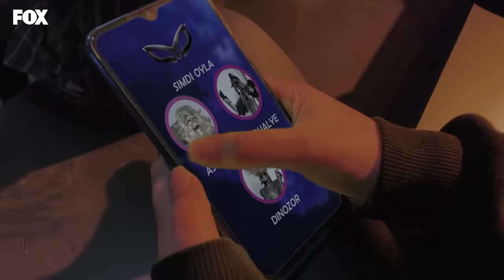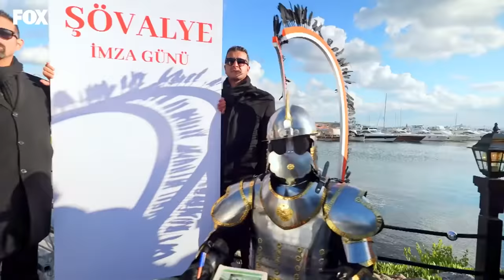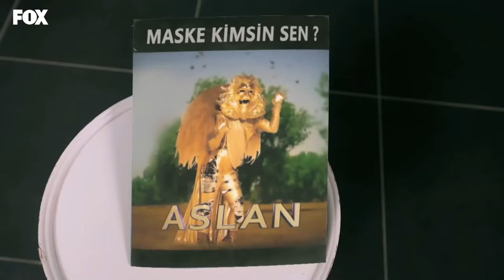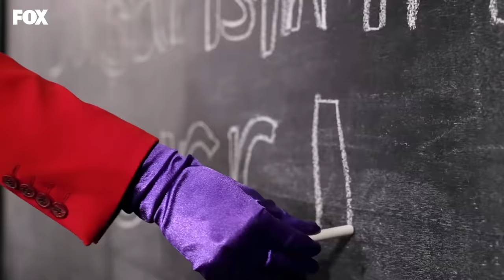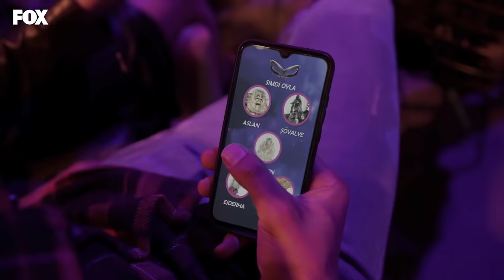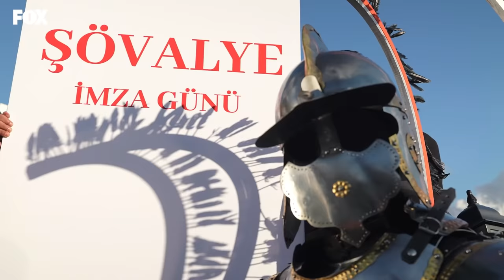Maske Kimsin Sen? 5. Bölüm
''The Masked Singer” adıyla tüm dünyada fenomen olan sıra dışı yarışma programında; kendi alanlarında ünlü isimler farklı kostüm ve maskelerle kimliklerini gizleyerek şarkı söylüyor, jüri üyeleri, stüdyodaki ve ekran başındaki seyirciler yarışmacının kim olduğunu tahmin etmeye çalışıyorlar.

Başarılı oyuncu Tansel Öngel’in sunuculuğunu üstleneceği programın her bölümünde stüdyodaki ünlü isimler dedektiflik yaparak, maskelerin altında kimin olduğunu bulmaya çalışacaklar. Yarışmada; ekranın sevilen isimleri Eda Ece, Melis Sezen, Doğu Demirkol ve Alican Yücesoy dedektiflik yapacaklar.